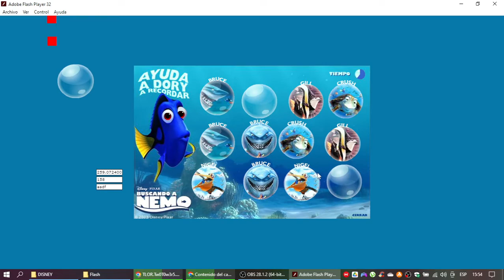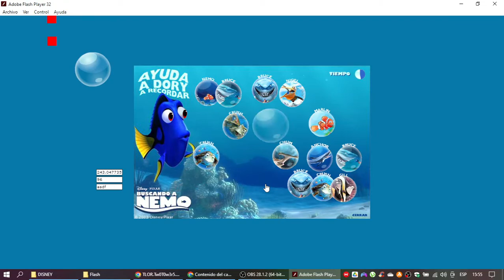Buscando a Nemo Juego Memotest